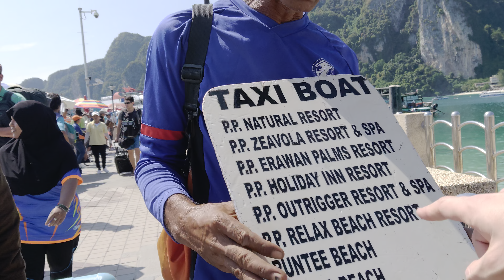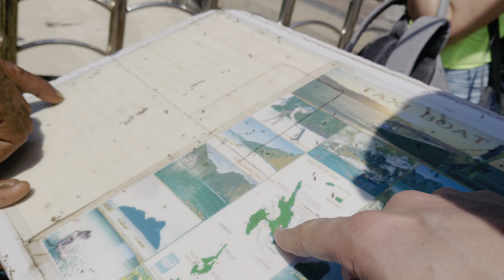Z trajektu do clna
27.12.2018, getting off the Krabi - Phi Phi ferry